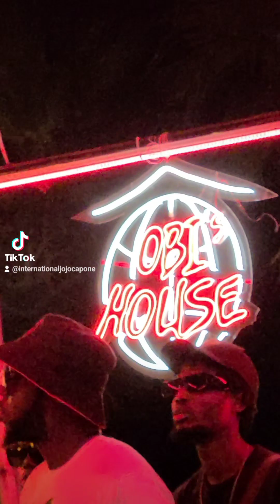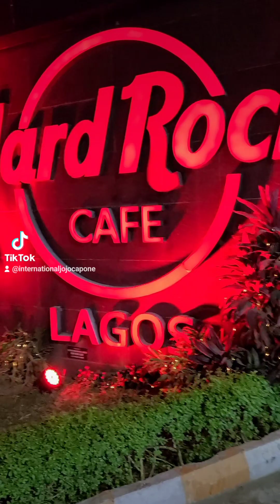PARTY TIME LAGOS NIGERIA 🇳🇬